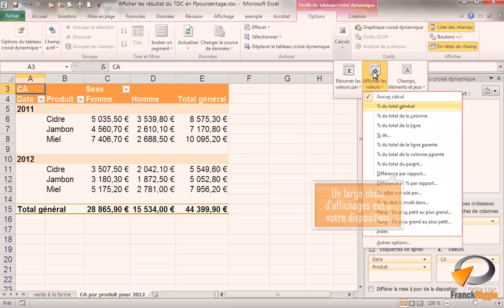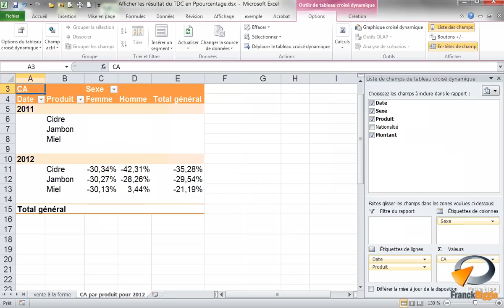Pourcentage dans les tableaux croisés dynamiques Excel - Formation Excel Marseille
Tutoriel vidéo sur la fonctionnalité d'Excel : Calcul des résultats d'un tableau croisé dynamique en pourcentage issu de la formation Excel perfectionnement de Optivalys Formations à Marseille.